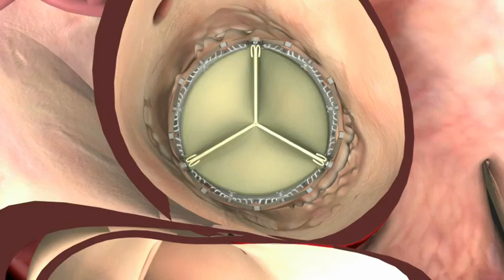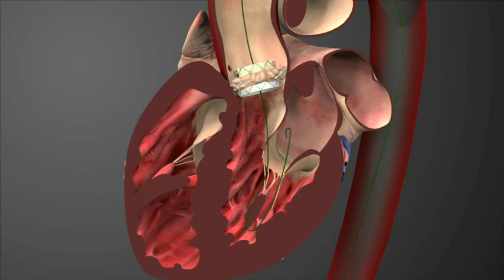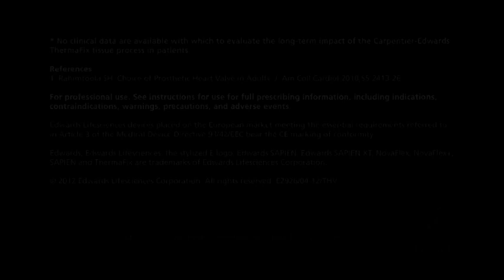Transcatheter Aortic Valve Replacement (TAVR)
HCA Virginia's Chippenham and Henrico Doctors' Hospitals offer the Transcatheter Aortic Valve Replacement (TAVR) procedure featuring the Edwards Sapien device line.